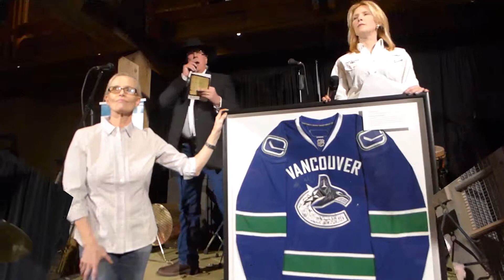Raising the Roof for Reach